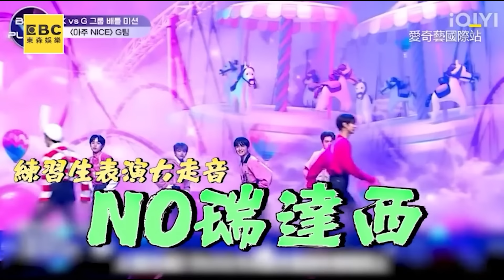選秀翻車現場TOP10！一開口笑死人 LISA ELLA都皺眉：慘不忍聽@ebcstars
選秀翻車現場TOP10！一開口笑死人 LISA.ELLA都皺眉：慘不忍聽